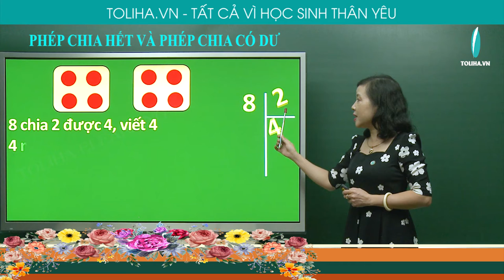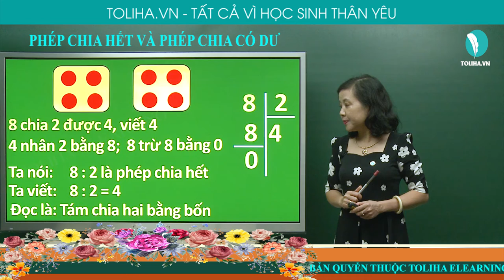Phép chia hết và phép chia có dư - Toán 3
8 chia 2 được 4, viết 4
4 nhân 2 bằng 8; 8 trừ 8 bằng 0
Ta nói: 8 : 2 là phép chia hết
Ta viết: 8 : 2 = 4
Đọc là: Tám chia hai bằng bốn
9 chia 2 được 4, viết 4
4 nhân 2 bằng 8; 9 trừ 8 bằng 1
Ta nói: 8 : 2 là phép chia có dư
Ta viết: 9 : 2 = 4 (dư 1)
Đọc là: chín chia hai bằng 4, dư 1
Chú ý:
- Trong phép chia có dư, số dư bao giờ
cũng nhỏ hơn số chia.
- Số dư lớn nhất kém số chia 1 đơn vị